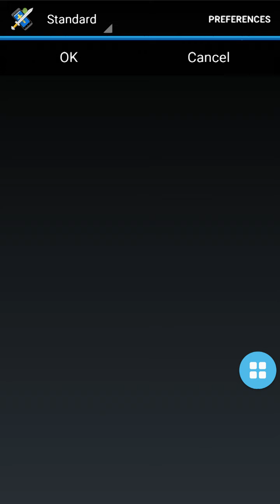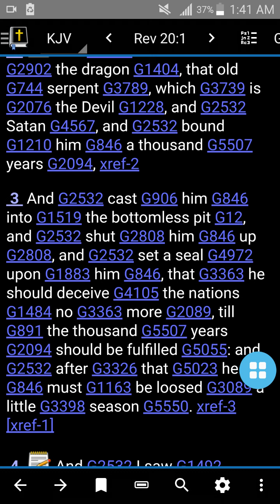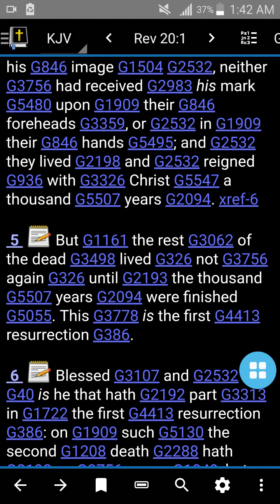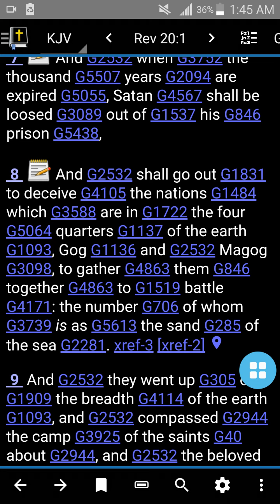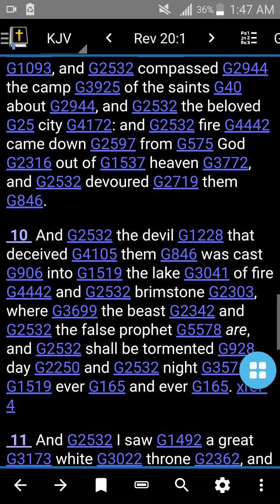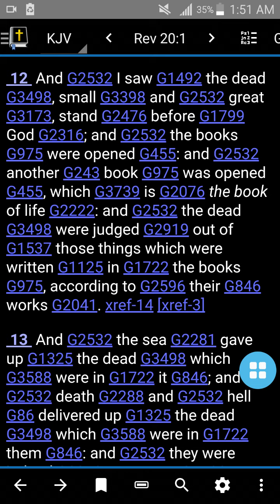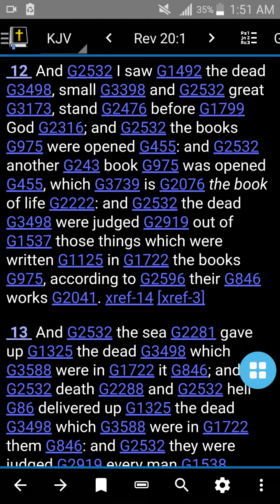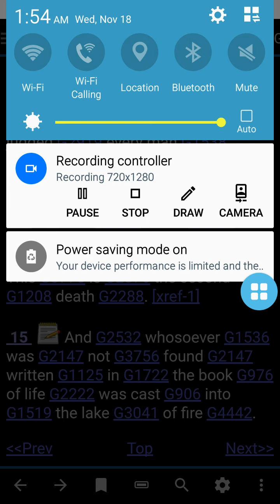Revelation | Ch 20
A study of Revelation chapter 20.